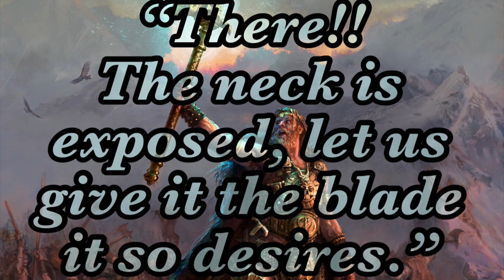The Master Tavern Keeper’s History of the Old World #154: “The Battle of Drakenmoor (Part 2)”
Our weekly unofficial in-universe chat where the Master Tavern Keeper, amateur historian in the city of Tobaro, Tilea explains the intricacies of the Old World of Warhammer Fantasy. This week the Master Tavern Keeper, the mercenary knight Heinrich Lowen, the Truthsayer Sedrik Ó Maoláin from Albion and the neophytes talk about the Battle of Drakenmoor…

Also available on all good podcast platforms